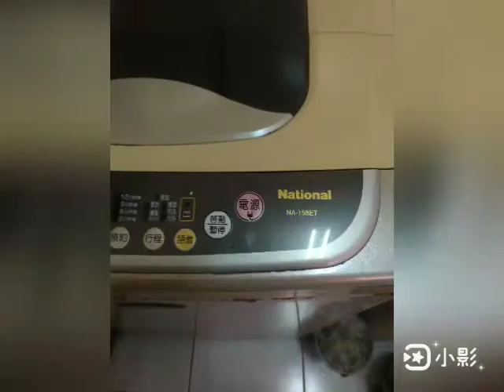高雄前鎮區 LG滾筒洗衣機(WD-S17NRW)&國際牌洗衣機(NA-158ET)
洗衣機和冷氣機用一段時間後
裡面會卡髒污及長黴菌
只能拆開徹底清潔才會乾淨
並減少過敏原
讓你穿衣安心
吹冷氣機放心

服務地區:屏東、高雄、台南

Line:weihome1101

直立式洗衣機1500起(清洗時間約2小時)
分離式冷氣2500起(清洗時間約2小時)
滾筒式洗衣機4000(清洗時間約4小時)